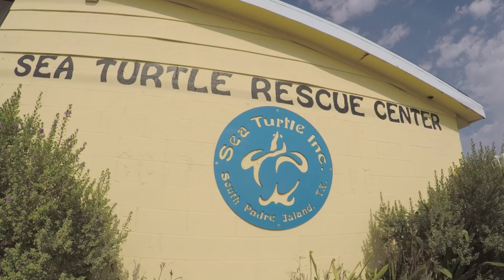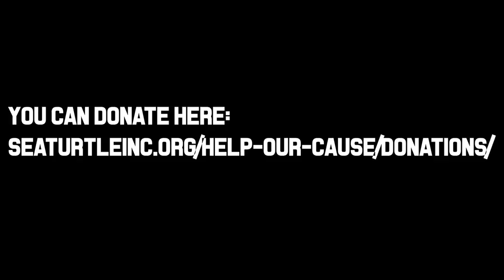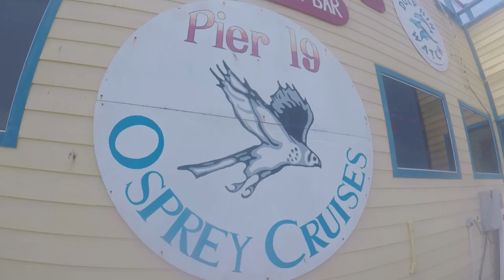Texas Adventure pt. 2, South Padre, Sea Turtles, Cptn Kook and Dolphins!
Archer plays in the ocean for the first time in South Padre, we see Turtles at Sea Turtle Inc., I catch some heavy waves and get pitted kookalert boogieking, go SUPing, then get my inner DiCaprio on watching some Dolphins go under water. Welcome to South Padre Compadres!